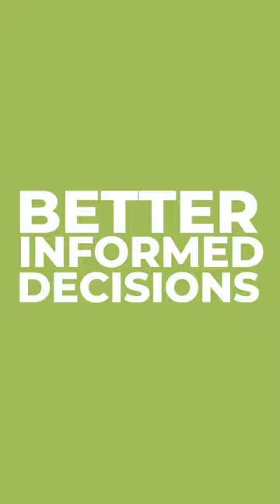Intensive Learning at Heifer USA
BIG NEWS! For the first time, we're offering comprehensive courses on Holistic Management at Heifer USA in June and July 2023. Learn from Savory Accredited Professionals, explore the ecosystem of Heifer Ranch, and work toward accreditation with the Savory Institute in this two-part intensive course. 🤩